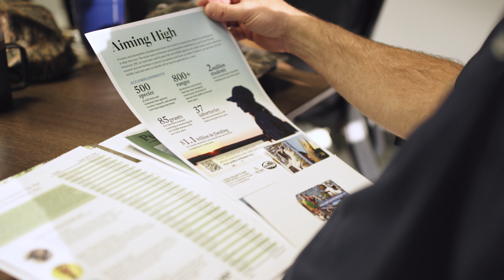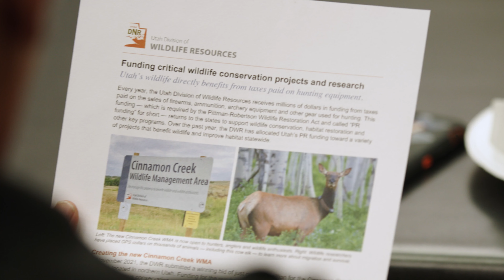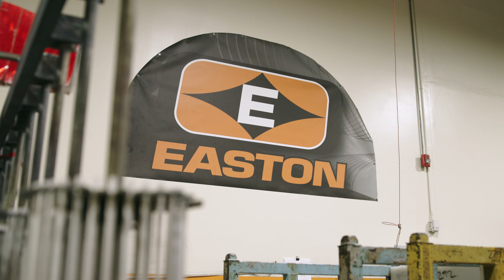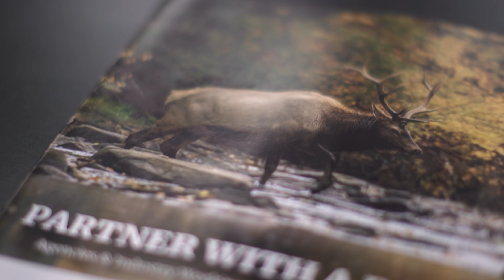The Currency of Conservation: Archery's Impact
Archery manufacturers pay federal excise taxes under the Wildlife Restoration Act which are then distributed to state fish and wildlife agencies to fund conservation work throughout the country. Hear from federal, state, and industry staff about why these products are essentially the "Currency of Conservation."